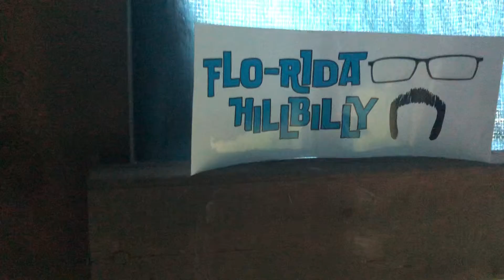My Ground stand got tagged